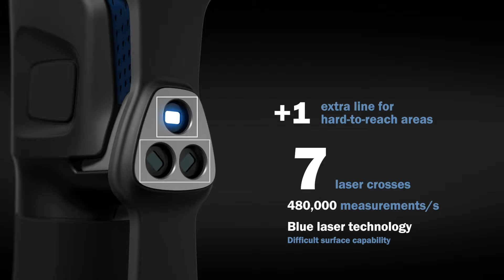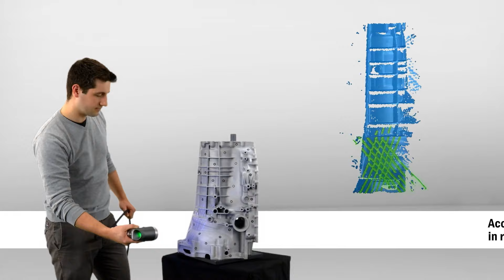HandySCAN 3D | SILVER Series - Proven and trusted professional 3D scanners at an accessible price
Featuring accuracy, portability, simplicity, versatility, and a trusted patented technology, the SILVER Series captures highly accurate and repeatable 3D measurements of any complex surface in any location.

Thanks to this 3D scanner’s specifications, it is an ideal tool for technology innovators and engineering professionals looking for a powerful and accessible way to improve product development, shorten time-to-market, and reduce development costs.